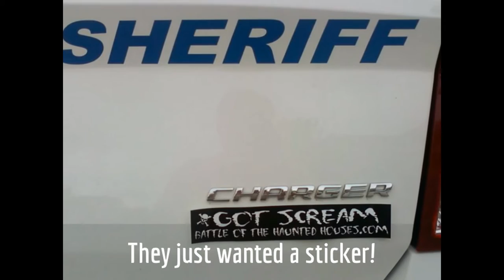Rockin The Midnight Dragstrip with the Haunt Rods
Scream Theme Studios rock the midnight dragstrip with the Haunt Rods!
Photos featuring a 1952 Caddy hearse, 1923 Ford T bucket and the 1960 Cadillac Superior hearse called The Bod Rod!